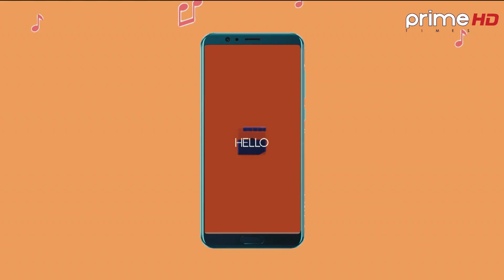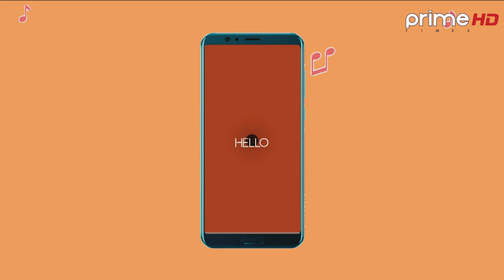Hello Prime | A Musical/Entertaining Show | Prime Times HD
Program: Hello Prime
Vj: Abhilasha Sharma and Jay Pradhan
Video By: Prime Times Television (HD)